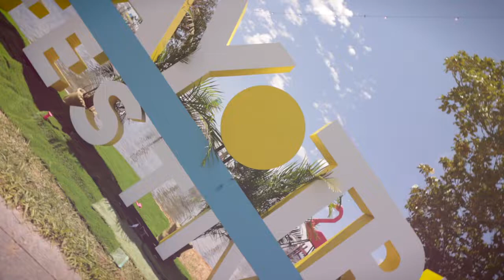Innovation Scandinavian Radiø Festival Danmark 🇩🇰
Event booking here: Europe | Asia | North 🌀 America. back to the camps. call Alexandre UK

Commercial Square:
Dive to Scandinavian Innovation Station
Classic Club Love.